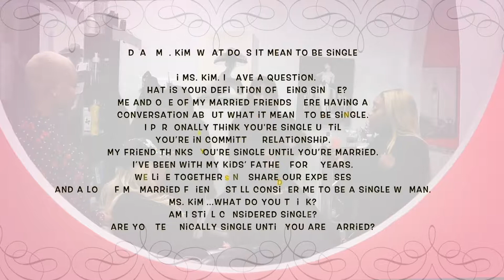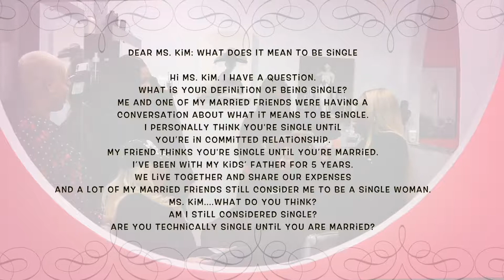Single Until Marriage?...Dear Ms. Kim Advice: Episode 29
Just like when you're in the salon, we talk about a wide array of topics on Salon Talk DMV!

Featuring Advice giver extraordinaire Ms. Kim and the whole crew in her final Salon Talk DMV Episode. Watch as Ms. Kim reads her letter entitled “What does it mean to be single?” and weighs in with her unique brand of advice the topic. Such a simple question with a variety of answers...especially in today’s day and age of unconventional everything🆗  Does an engagement ring 💍 provide security? What about a long-term live in boyfriend when you share bills? Or is marriage 👰🏾🤵🏾 really the ultimate commitment and everything else leave you single?

J’Adore Coiffure Salon Presents…Salon Talk DMV Episode 29 - Dear Ms. Kim - Single Til Married?

To find the cast of Salon Talk DMV go to @SalonTalkDMV on IG and Facebook and in our linktree: